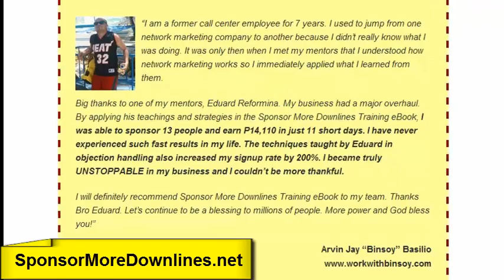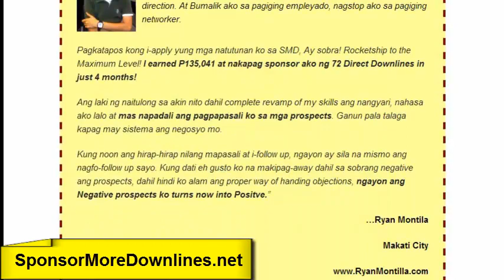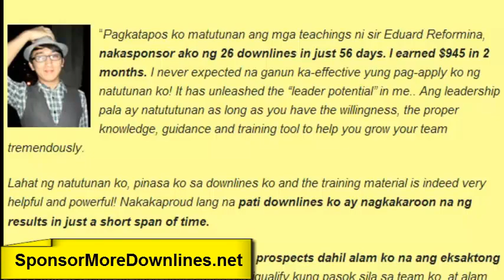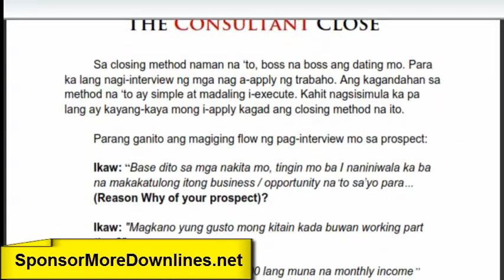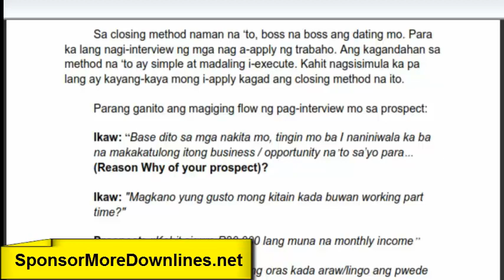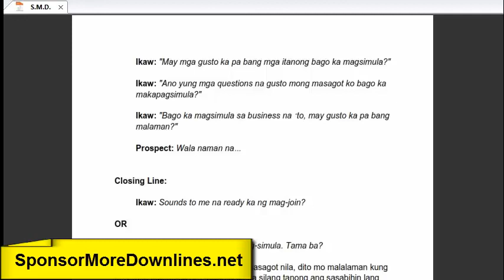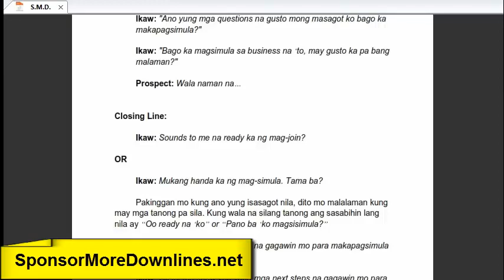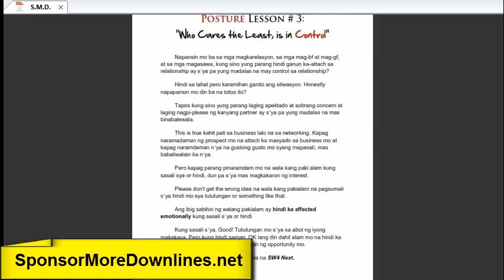Sponsor More Downlines: Closing Techniques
- This 3rd free training tutorial in the Sponsor More Downlines series shows you some of the different closing techniques you can use today to close the sale. Learn from Coach Eduard Reformina, then check out the Sponsor More Downlines review of Manny Viloria.